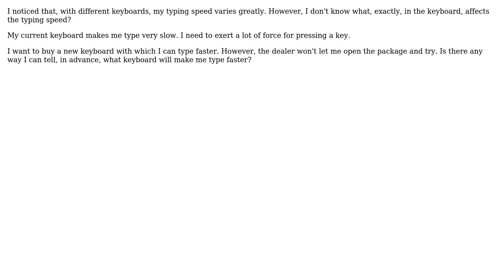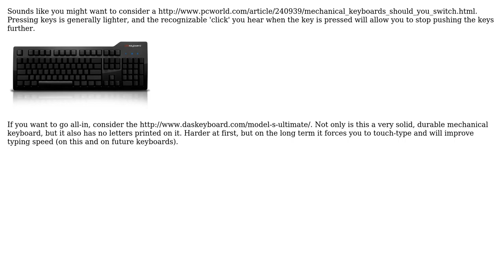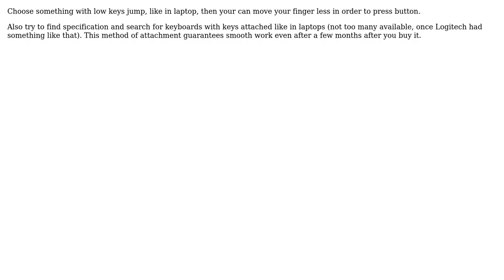How to choose a keyboard for faster typing? (4 Solutions!!)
How to choose a keyboard for faster typing?

With thanks & praise to God, and with thanks to the many people who have made this project possible! | Content (except music & images) licensed under cc by-sa 3.0 | Music | Images & others | With thanks to user please delete me user mspasov user Erel Segal-Halevi user Darqer user AlexanderMP and the Stack Exchange Network Trademarks are property of their respective owners. You are responsible for your own actions.